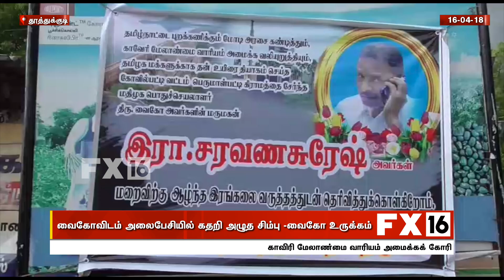வைகோவிடம் அலைபேசியில் கதறி அழுத சிம்பு-வைகோ உருக்கம்